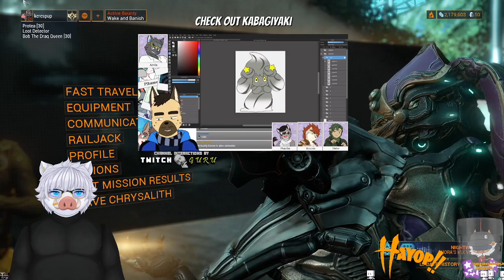Angles of Saruman - Warframe